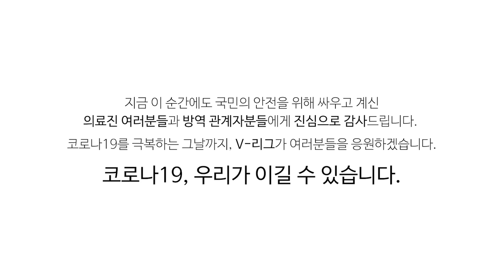[V-HUG] 대한항공 정지석 극복 응원 메시지 | "코로나19, 우리가 이길 수 있습니다"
코로나19 극복 응원 메시지 캠페인에 대한항공 정지석 선수가 함께했습니다.

코로나19로 어려움을 겪고 계신 모든 분들 힘내시기 바라며 지금 이 순간에도 국민의 안전과 생명을 위해 바이러스와 싸우고 계신 의료진과 방역 관계자분들에게 진심으로 감사드립니다. 우리가 각자의 자리에서 예방을 위해 힘쓴다면 조금 더 빨리 경기장에서 함께할 수 있을 것이라고 생각합니다.

코로나19를 극복하는 그날까지, V-리그가 여러분을 응원하겠습니다.

한국배구연맹 사회공헌 인스타그램
🔽V-HUG 바로 가기🔽